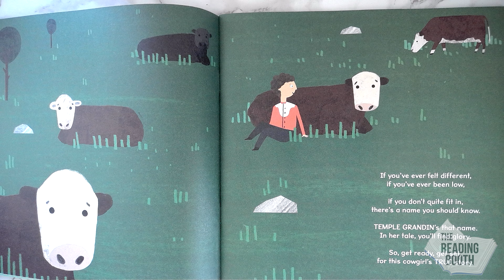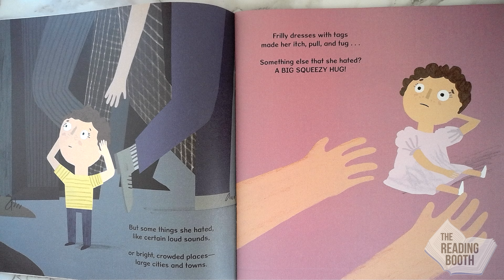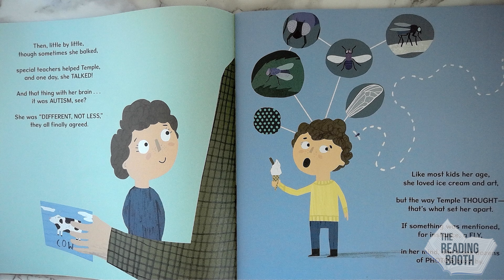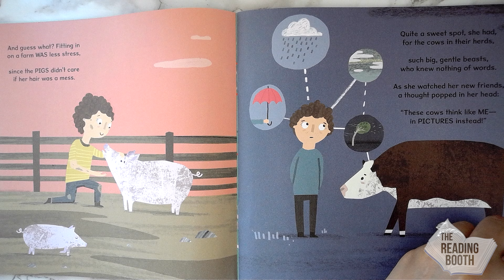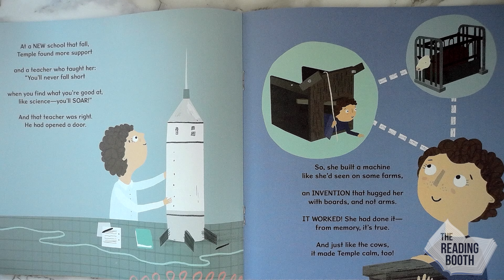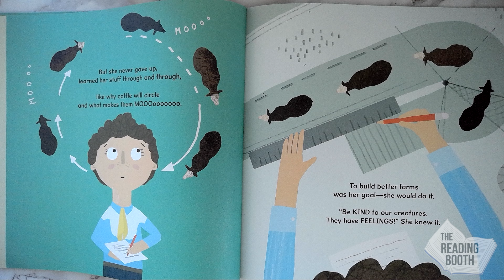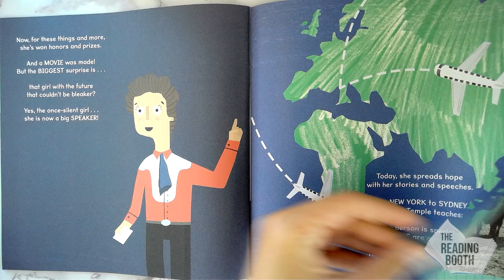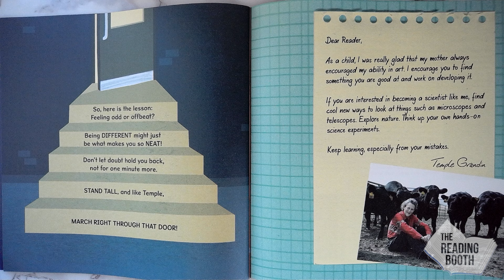The Girl Who Thought In Pictures by Julia Finley Mosca | Read Aloud for Kids | The Reading Booth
The Girl Who Thought In Pictures by Julia Finley Mosca, illustrated by Daniel Rieley | Read Aloud for Kids | The Reading Booth

Book Description (from the author): NONFICTION - Meet Dr. Temple Grandin—one of the world’s quirkiest science heroes! When young Temple was diagnosed with autism, no one expected her to talk, let alone become one of the most powerful voices in modern science. Yet, the determined visual thinker did just that. Her unique mind allowed her to connect with animals in a special way, helping her invent groundbreaking improvements for farms around the world.

Use this book to teach readers about: Grit, Courage, Bravery, Perseverance, Resilience, Problem-Solving, Visual Thinking, Autism

Reading level age range (approximate): Late Second Grade through Early Third Grade
Fountas and Pinnell (F&P) Reading Level: M